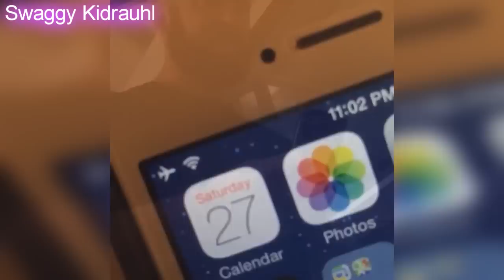Justin Bieber Funny Moments 2015 - 2014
Justin Bieber Funny Moments 2015

Source ;

Justin Bieber 2015 and 2014 Funny Moments